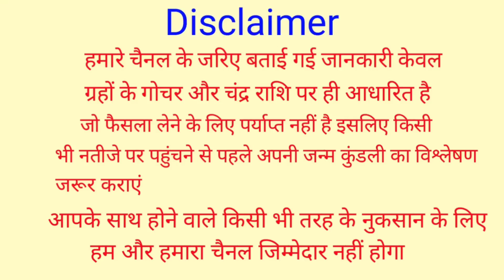15 अक्टूबर दशहरा/विजया दशमी गाय को खिला दे ये 1 छोटी सी चीज गरीबी भूल जाएगी आपके घर का रास्ता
15 अक्टूबर दशहरा/विजया दशमी गाय को खिला दे ये 1 छोटी सी चीज गरीबी भूल जाएगी आपके घर का रास्ता